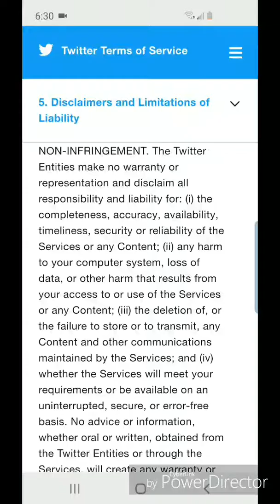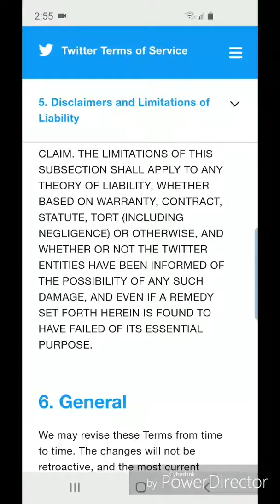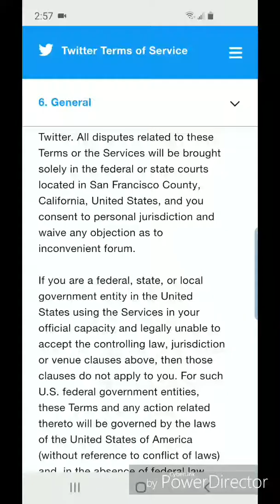Twitter Terms of Service!! (Part 5)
Here is part 5 of the terms of service for twitter

Thanks